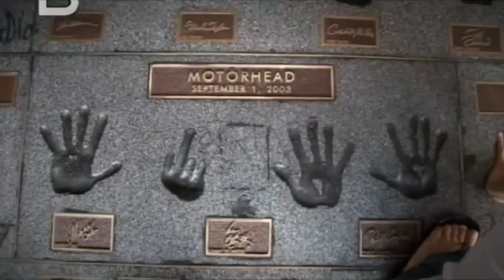Fun In Los Angeles (Slavi Trifonov)